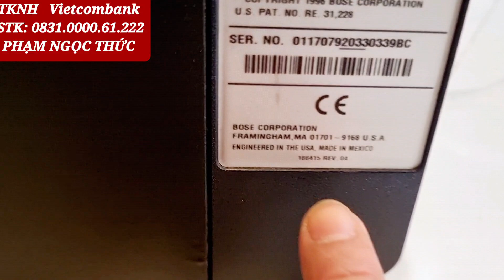Tiếp tục giá khai xuân . Loa bose 301 seri 4 mexico đẹp keng mời ae